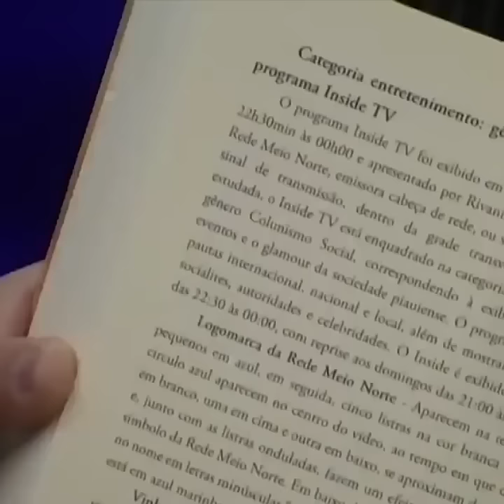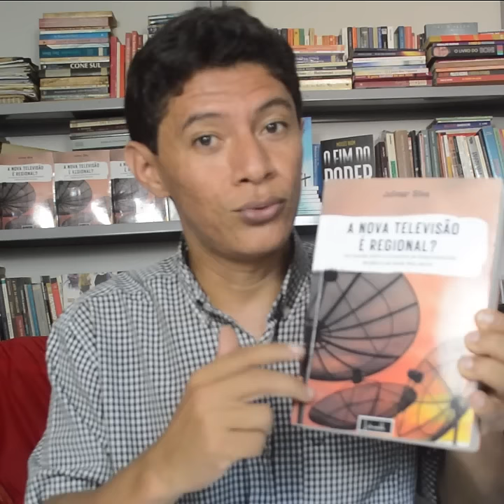A NOVA TELEVISÃO É REGIONAL? Conheça mais no livro! Áreas de interesse: Jornalismo e Comunicação.